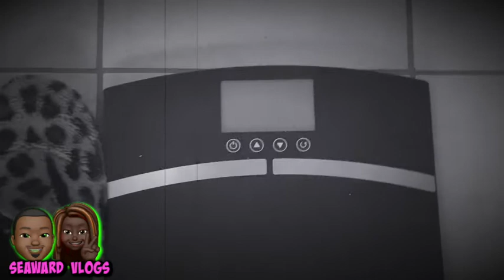*Wednesday Weigh In * REBUILD YOUR BODY *WK1*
Weigh In Wednesday !  STARTING WEIGHT

 Family Vlogs

Loc Journey